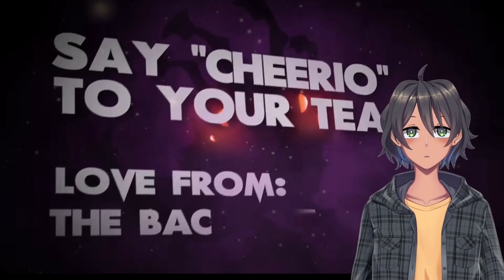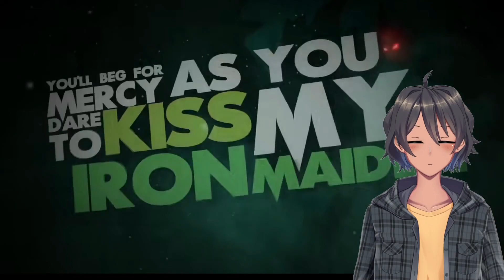Reaction to- Falconshield: This Is War 3 (volume 1): Shadow Isles vs The Void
►Support The Human(s) I am Reacting to
Falconshield:

►Important Links\Information:
All art is made by Nekodg on Fiverr.